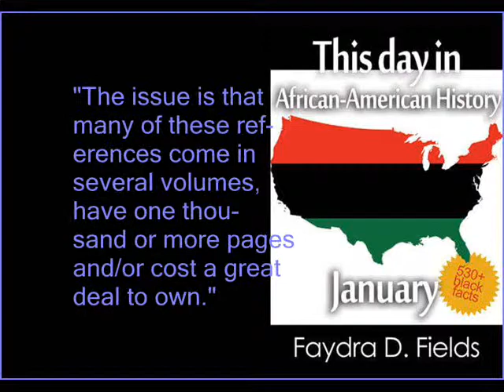JoeyPinkney.com Presents 5 Minutes, 5 Questions With Faydra D. Fields (This Day In January)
This video features quotes from Faydra D. Fields' interview on JoeyPinkney.com about her book This Day in African-American History, January. Read the whole interview on JoeyPinkney.com, along with other author interviews and book reviews.